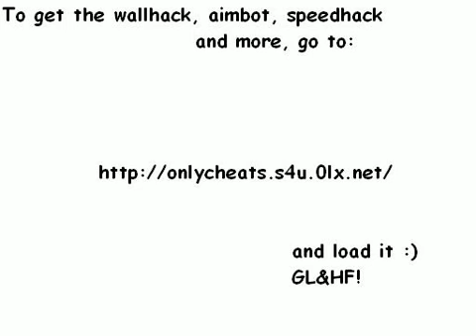ONLYCHEATS - CSS Legal Mutlihack